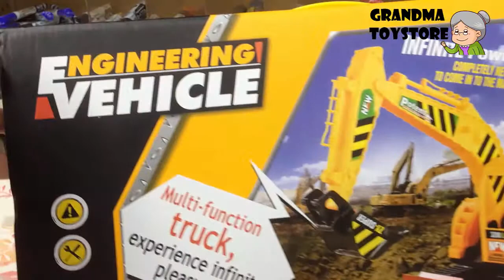Unboxing TOYS Review/Demos - Big yellow construction heavy machine crane vehicle dig site lift rocks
Grandma toystore brings to you the unboxing demo/review of Big yellow construction heavy machine crane vehicle dig site lift rocks.  Awesome fun engineering construction heavy machine crane.